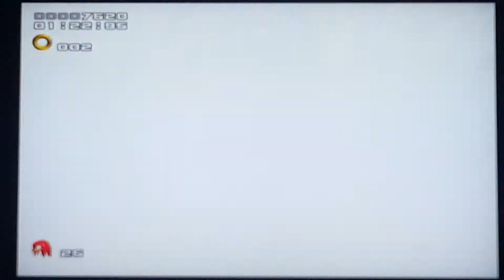Sonic Adventure 2 Wild Canyon A rank